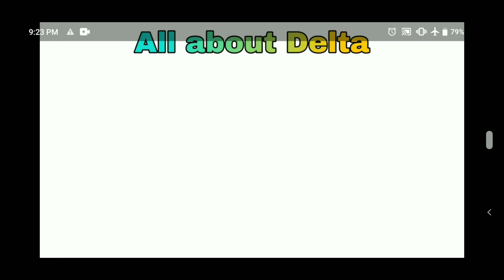Basic of Option Greeks in Hindi || Delta Explained in Detail Hindi || Part-4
Hello guys wellcome to our chanel Business & Investment. this channel you will get all the updates about Stock Marke, Business related videos and Financial News.

This video is about Options Greeks. In the video you will know that how Delta works and how you can use Delta in your Trading.